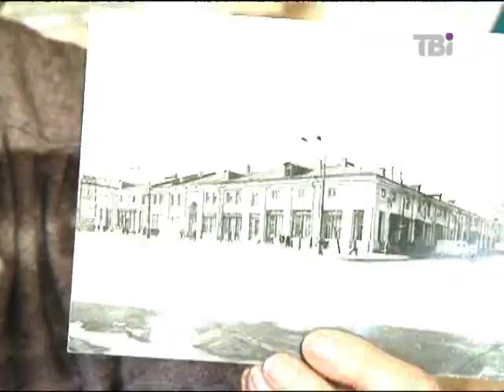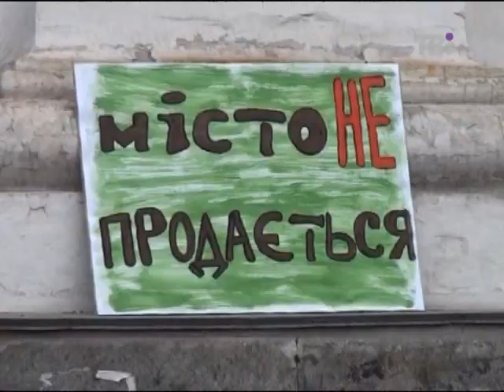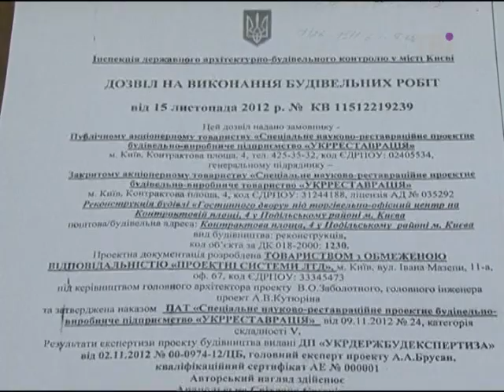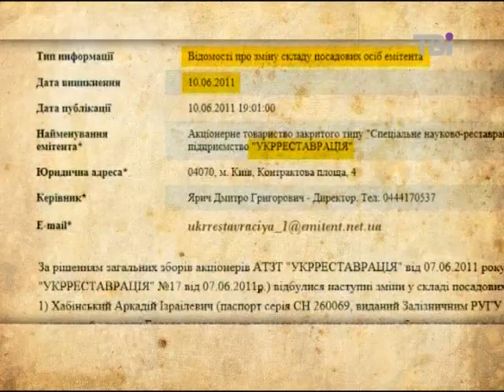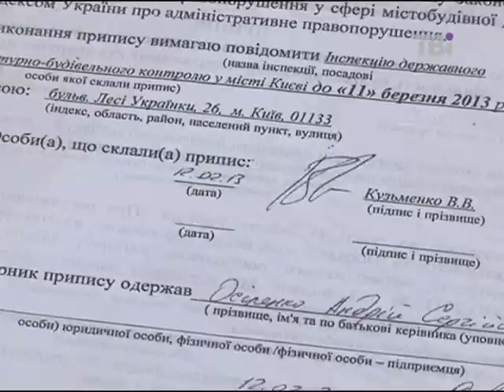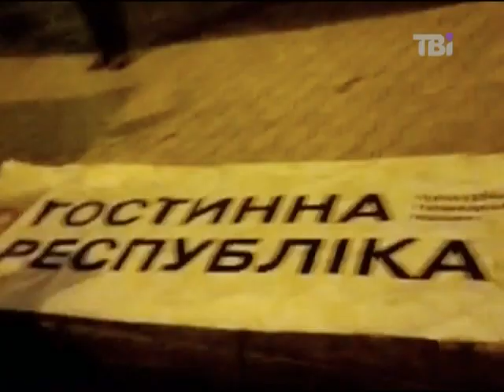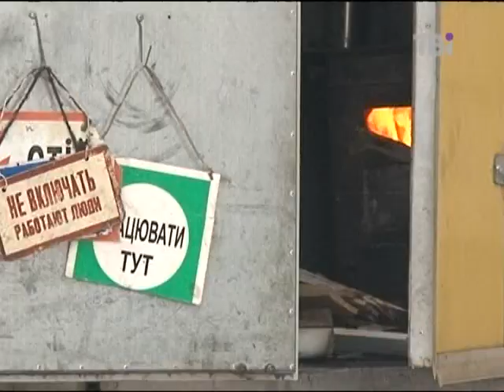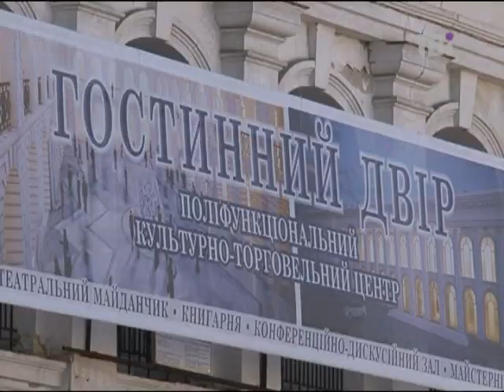Особливий формат від 18.03.2013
Що відбувається з Гостинним двором.